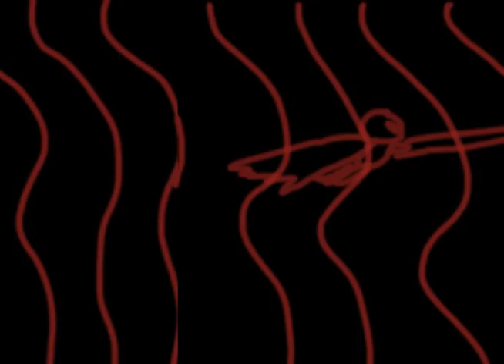Battle with Animation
Let's see if it actually uploads right this time. D: